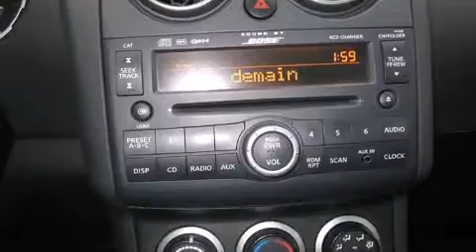2008 Nissan Rogue SL AWD in Montreal, QC H2H 2L9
La route vous appartient avec le Nissan Rogue 2008. Gr��ce �� la souplesse de son efficace moteur 4 cylindres, les passages de vitesses se font tout en douceur, vous b��n��ficierez aussi d'une exp��rience de conduite confortable et pr��visible. Ce mod��le propose une foule de caract��ristiques de s��rie, fini les sacrifices. Comme la transmission int��grale, un compte-tours, des essuie-glaces intermittents, une banquette arri��re �� dossiers rabattables s��par��s, climatiseur, plaques de protection des ��l��ments m��caniques, galerie de toit, et l'ouverture automatique de la glace du conducteur. Les garnissages de si��ges de cuir de haute qualit�� ajoutent au confort, un luxe toujours appr��ci�� du conducteur et des passagers. Ses attrayantes roues en alliage s'harmonisent aux formes des ailes qui accentuent le caract��re sportif du v��hicule. Vous appr��cierez la musicalit�� de la cha��ne st��r��o, qui comprend une lecteur CD et une radio AM/FM, et 4 haut-parleurs parfaitement positionn��s. Nissan accorde la priorit�� �� la s��curit�� et la protection en incluant: coussins gonflables �� l'avant avec d��tecteur de poids du passager, coussins gonflables lat��raux �� l'avant, syst��me antipatinage, syst��me d'assistance au freinage, appuis-t��te avant anti-coup de fouet, un avertisseur d'urgence, et freins antiblocage. Le dispositif de stabilit�� ��lectronique g��re automatiquement les syst��mes du v��hicule pour vous maintenir en ligne droite. Notre personnel comp��tent est �� votre disposition pour r��pondre �� toutes vos questions. Nous vous aiderons �� trouver le bon v��hicule au prix qui respecte votre budget. Nous sommes l�� pour vous aider.